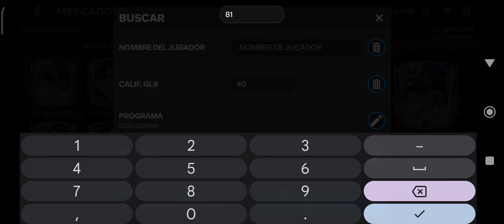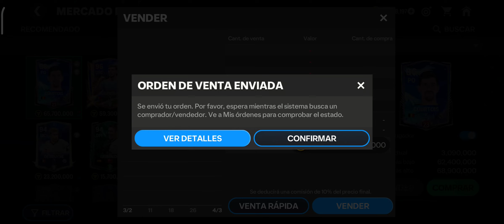EL HANDICAP DEL FC ES UNA MI...... 🏆 🤬🤬 eafc24mobile suscribete ( UNETE A MI LIGA )